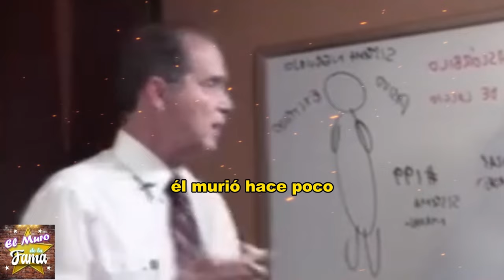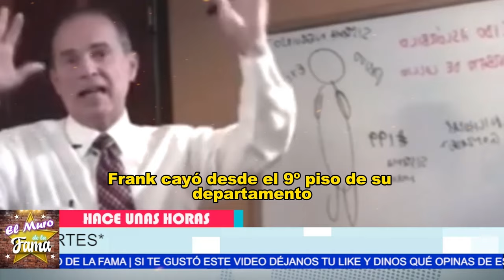😱 ¿POR QUÉ SILENCIARON a Frank Suarez? ¡4 CIENTÍFICOS que HUBIERAN CAMBIADO el MUNDO! 🧠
"La historia de Frank Suárez es un claro ejemplo de lo que sucede cuando alguien descubre algo que puede cambiar el mundo... y al mismo tiempo, desafía a quienes tienen un poder inmenso y siniestro. Trágicamente, todos los que se han atrevido a exponer estas verdades han desaparecido de manera misteriosa o han encontrado un final prematuro."
"Pero claro, si logramos desentrañar los misterios que ellos dejaron atrás y comprendemos sus hallazgos, podríamos estar a un paso de transformar radicalmente nuestro futuro, liberándonos del control de esas fuerzas oscuras y tomando el destino en nuestras propias manos."

Entertainment
Television program
noticias de espectaculos
espectaculos noticias
noticias de la farandula
tv mexicana
Televisa espectaculos
chismes
escandalo de los famosos 2024
farandula 2024
chisme de farandula
karol tamiko
programa hoy
suelta la sopa
polemica
Ventaneando